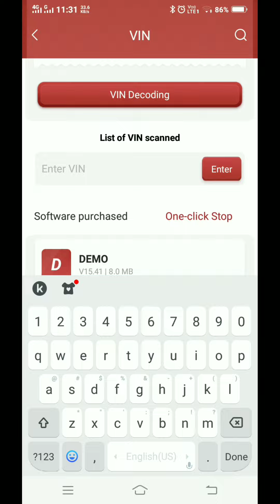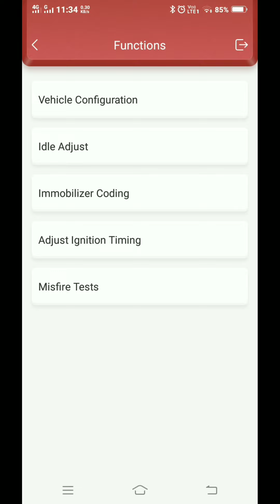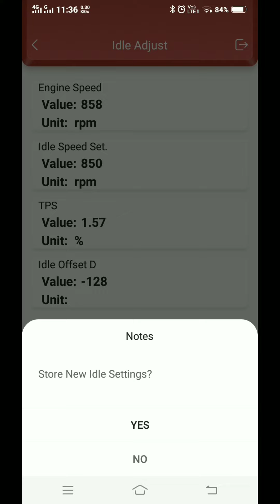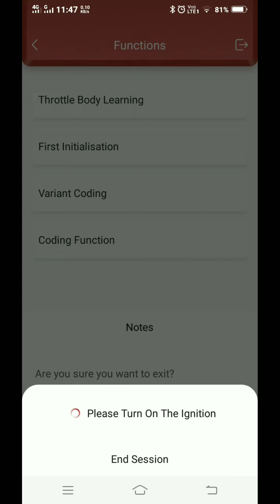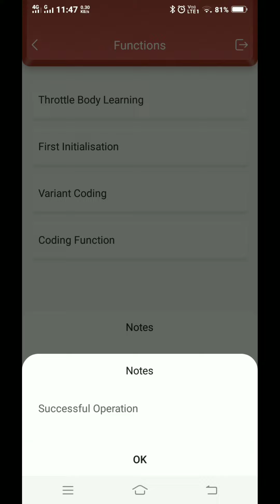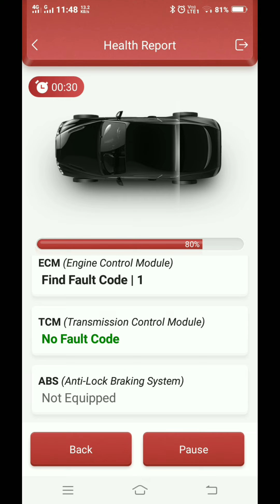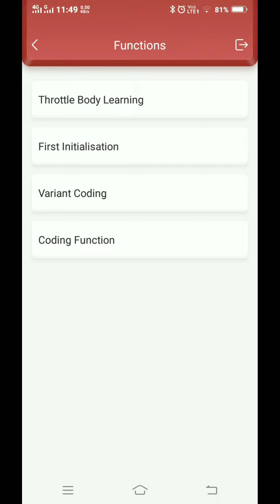scan fault code proton persona using ThinkDiag Mini